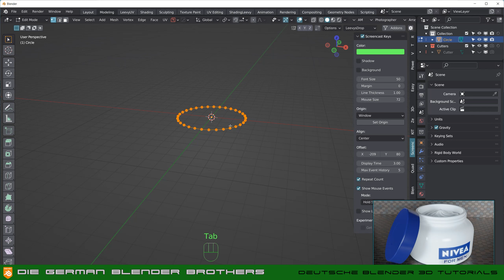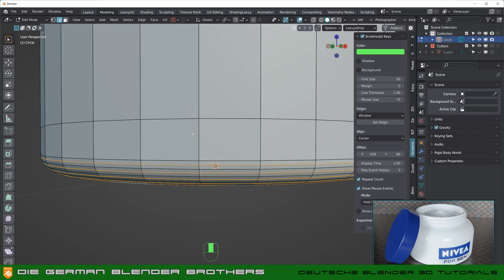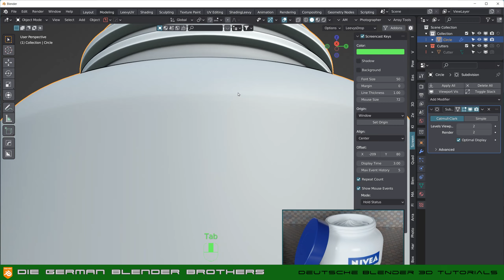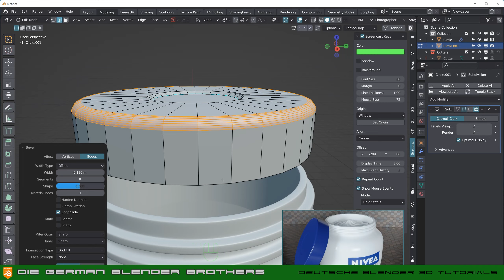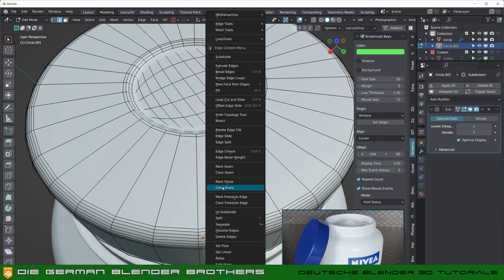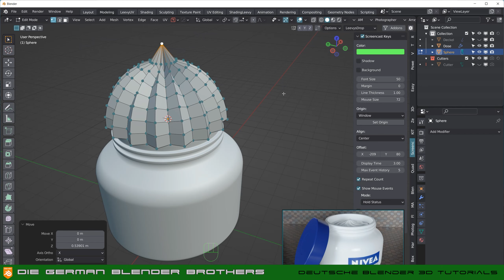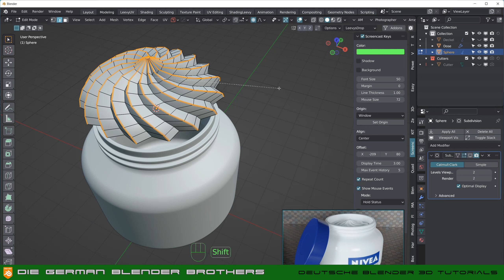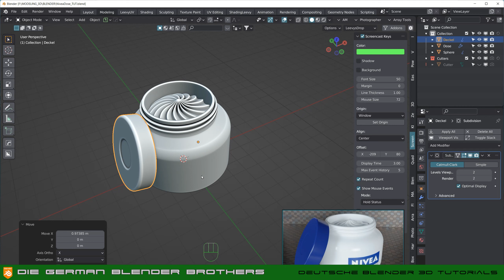Die German Blender Brothers - Eine Creme-Dose modellieren, texturieren und rendern Teil 1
In diesem Tutorial modellieren wir eine Creme Dose, wir texturieren sie und dann rendern wir sie als Produkt Präsentation.